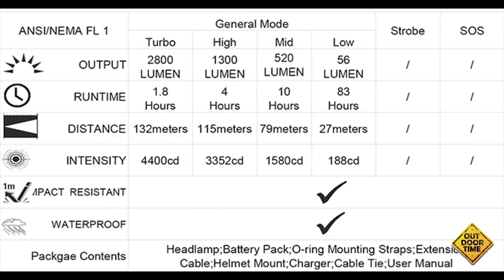Мощная и надежная фара NiteFighter BT70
Это шикарная фара, которую не стыдно порекомендовать в подарок. Яркая, работоспособная, надежная. И почти без минусов.